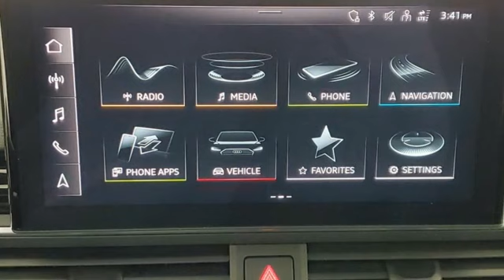Used 2022 Audi A5 Marietta Atlanta, GA LR35795 - SOLD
Year: 2022
Make: Audi
Model: A5
Trim: 45 S line Premium Plus
Engine: 2.0L 4-Cylinder TFSI
Transmission: 7-Speed Automatic S tronic
Color: Black
Interior: Black
Mileage: 18243
Stock #: LR35795
VIN: WAUFACF5XNA036224

Address:
1715 Cobb Parkway South